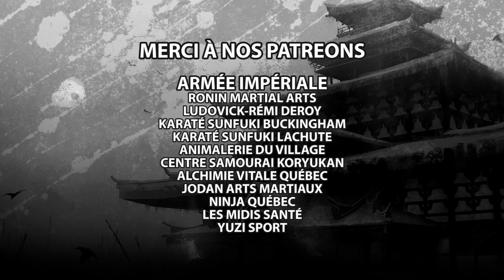Entretien 82 - Rencontre avec les Bonnie & Clyde du POINT FIGHT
Entretien avec le couple de combattants, Corina Balan de Kixx Universel Taekwon-do et Jérémy Francoeur de l'école de Karaté KMC. On parle de leur parcours martial, leur début en tant que couple dans 2 écoles qui s'affrontaient sur les tatamis et leur vision sur l'avenir du point fight.

Le podcast est une présentation de

Midis Santé est une entreprise spécialisée dans la confection et la livraison de repas santé destinés aux enfants en garderies ou services de garde. Chacun de ces repas est conçu frais chaque jour avec des ingrédients de première qualité, c’est ce qui fait leur renommée.

MERCI À NOS PATREONS
***ARMÉE IMPÉRIALE***

Ronin Martial Arts (Ottawa)
Karaté Sunfuki Buckingham (Gatineau)
Ludovick-Rémi Deroy
Karaté Sunfuki Lachute
Animalerie du Village (Hemmingford)
Jodan Arts Martiaux (Valleyfield)
Centre Samourai Koryukan (Mtl)
Alchimie Vitale Québec
MidisSante.com
Ninja Québec
Yuzi Sport

00:00 Introduction
04:44 Les débuts en combat de Corina
07:18 Les débuts de Jérémy en tournoi
10:55 Leurs débuts de couple
13:30 Amour entre rivaux?
15:21 Plan de carrière
20:17 Taper sur son amoureux?
21:23 Passer aux choses sérieuses
28:52 Les titres et les grades
31:56 Les inspirations
35:37 Le manque de visibilité du pointfight
39:30 Le GSP du pointfight?